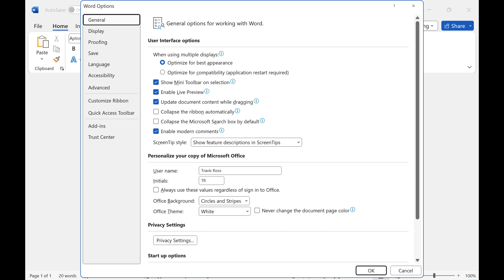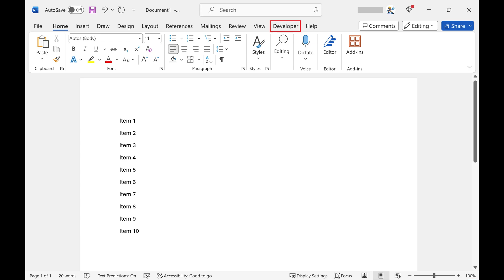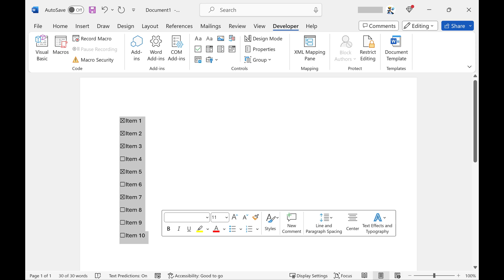How to Make a Checklist in Microsoft Word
In this video I'll show you how to make a checklist in Microsoft Word.

Timestamps:
Introduction: 0:00
Steps to Display Microsoft Word Developer Tab: 0:30
Steps to Make a Checklist in Microsoft Word: 1:27
Conclusion: 2:24

Video Transcript:
Whether you’re organizing your daily tasks, planning an event, or just trying to keep track of your to-do items, creating a checklist can be incredibly helpful. I'll show you a few simple steps to create your own customizable checklist in Microsoft Word, and we’ll even cover some tips to make your list even more functional and visually appealing. So, if you're ready to get more organized, let’s jump right into it.

The first thing you need to do is display the Microsoft Word developer tab by doing the following if it isn't visible already.

Step 1. Open the Microsoft Word document you want to make a checklist in.

Step 2. Click "File" in the list of options along the top of the screen. Click "More" in this menu to see additional options, and then click "Options" in the expanded menu. A Word Options window pops up.

Step 3. Choose "Customize Ribbon" on the left side of this window. Options to customize your Word ribbon are shown on the right side of this window.

Step 4. Find the Customize This Ribbon section. Scroll down this section until you find Developer, and then click to place a check mark next to "Developer." Click "OK" after doing this. You'll now see the Developer tab in the Microsoft Word ribbon.

Now let's walk through the steps to make a checklist in your Microsoft Word document.

Step 1. Click to select "Developer" in menu along the top of your screen.

Step 2. Click to place the cursor where you want to insert your first check box. Navigate to the Controls section in the Developer ribbon, and then click "Check Box Content Control." A check box will be inserted.

Repeat this process to add as many check boxes as you want. After you're done adding check boxes and you have your checklist, you check items off by clicking to place an X in the check box.

If you want to change the styling of your checklist check boxes, you can highlight your checklist and then click "Properties" in the Developer ribbon. The Content Control Properties window opens. This is where you can change the checked and unchecked symbols, as well as other options for your Microsoft Word checklist.